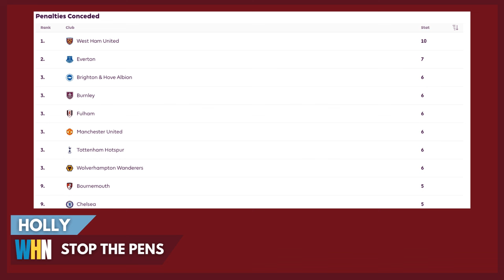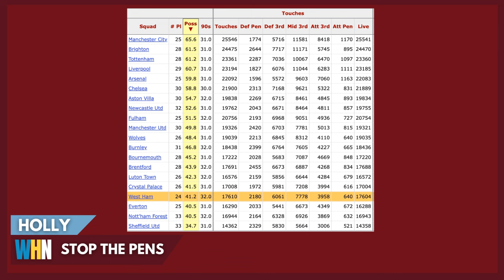CAN WE STOP GIVING AWAY PENALTIES? | WEST HAM DAILY